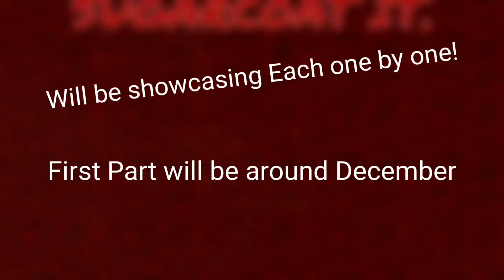Item Asylum TACTICAL - Trailer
Game : item asylum

Will be making some Parts for the showcases

a custom minigame made by @NapNap505

Game Balancers :
kristoff01333(Grinch)
Non_Mel0r